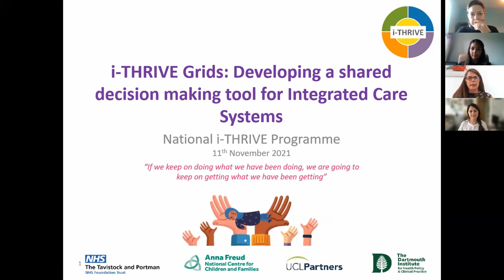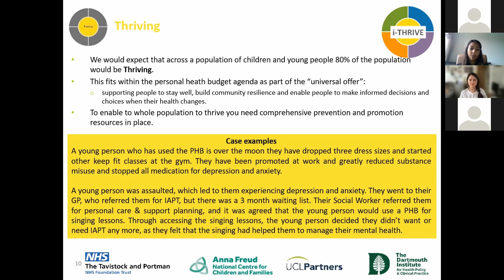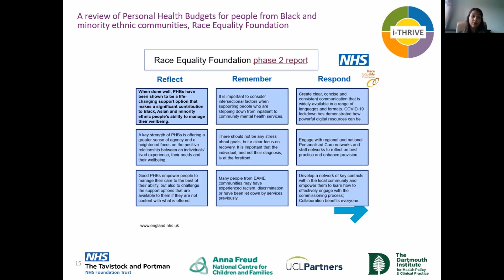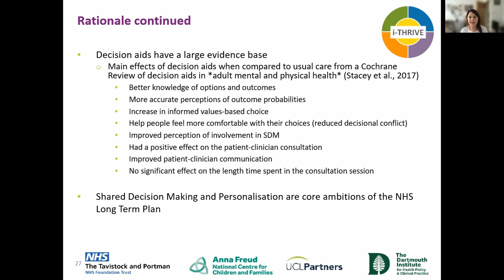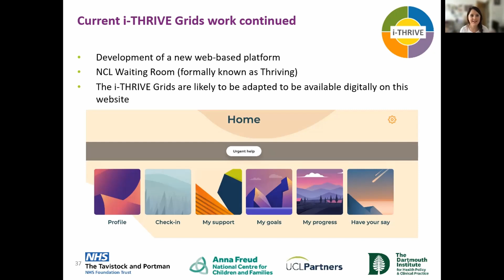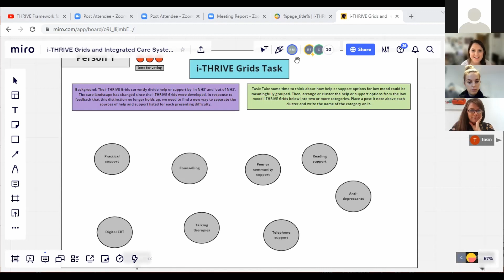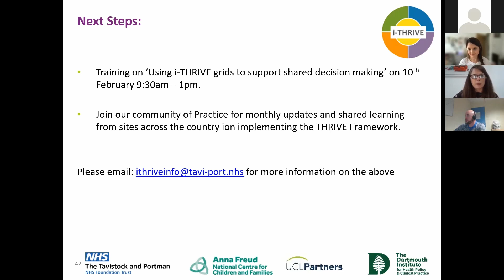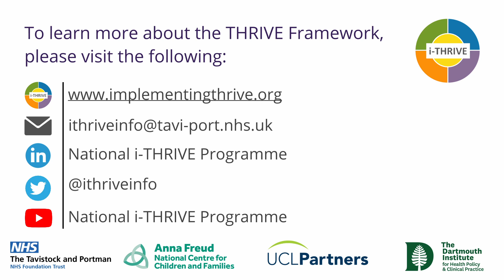i-THRIVE Grids: Developing a shared decision making tool for Integrated Care Systems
Recording of the National i-THRIVE Community of Practice webinar: i-THRIVE Grids: Developing a shared decision making tool for Integrated Care Systems. This webinar was held on Thursday 11th November 2021.

0:00 Welcome and Introduction

5:26 Context for Personalisation and Shared Decision making

31:16 Development of the i-THRIVE Grids

55:24 Miro Activity

1:24:44 Feedback and Close